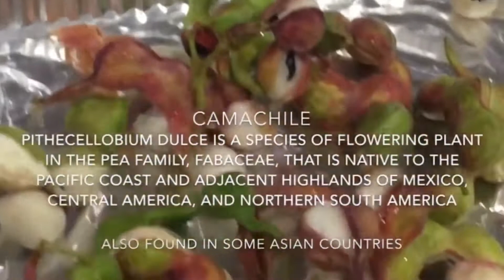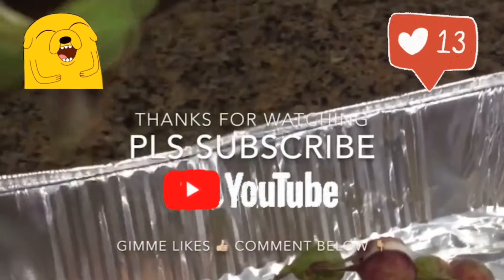When you introduce unfamiliar fruit to American kid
When you introduce unfamiliar fruit to American kid- it's hilarious!
One of my co-workers brought some camachile at work and I thought of bringing some at home to show and tell the kiddos. They were so disgusted looking at the camachile they would not even want to touch them. It was like they were looking at aliens..LOL! Take care and God bless.